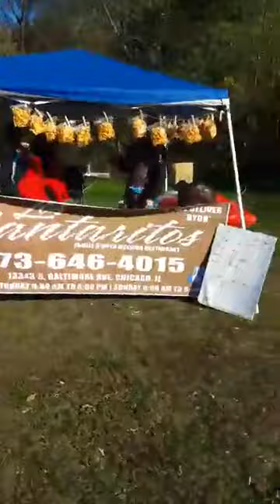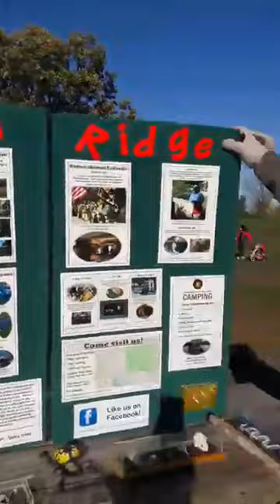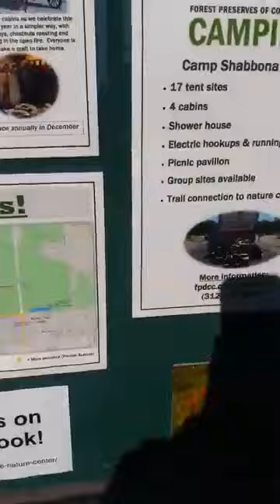Eastside Trunk and Treat at Egger Grove Oct 2017